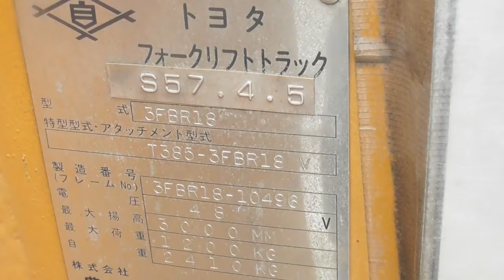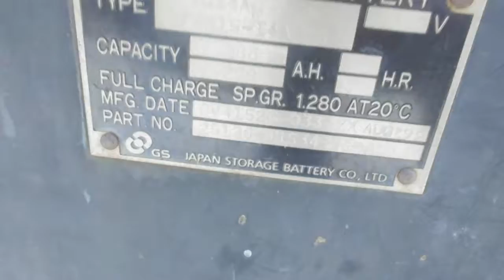SAHA AUCTION = = 3FBR18 10496